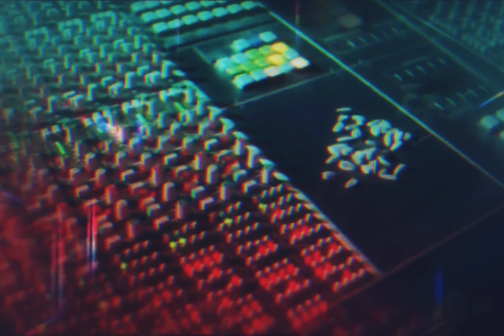2Pac - Run Tha Streetz (Acoustic Version)(OG Vibe 2)[High Definition Remastered] 4K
“Run Tha Streetz” is about telling ladies to let their man have some freedom and not to keep them tied down all the time. 2Pac feels that if he can run tha streetz with his homeboys, he’ll come home and love her better because of it.
In the chorus, singer Michel'le essentially plays the role of the woman waiting for her man to come home and give her a piece of his love.

“Run Tha Streetz” samples Guy’s 1988 hit “Piece of My Love.”

Run Tha Streetz - 2Pac, Michel'le, Mutah, Storm (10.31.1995)
Date: October 31, 1995
Originally recorded for All Eyez On Me / Euthanasia
Producer: Johnny “J” Jackson
Sample: Guy – Piece Of My Love

Featuring: Napoleon (Outlawz), Michel'le & Storm
Produced By: Johnny J & 2Pac
Written By: Napoleon (Outlawz), 2Pac & Johnny J
Release Date: February 13, 1996
Publisher: Donril Music, Joshua's Dream, Interscope Pearl Music, Warner-Tamerlane Publishing Corp., Black/Hispanic Music, Cal-Gene Music, Cal-Rock Music, Virgin Records & Zomba Enterprises, Inc.
Label: Interscope Records & Death Row Records
Mixing Engineer: Dave Aron & Johnny J
Engineer: Rick Clifford & Troy Staton
Assistant Engineer: Alvin McGill & Patrick Shevelin
Mastering Engineer: Brian Gardner
Recorded At: Can-Am Studios (Tarzana, CA)
Samples: Guy – Piece of My Love